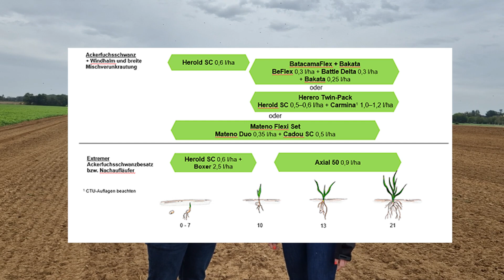Herbizideinsatz | Wintergetreide 2023